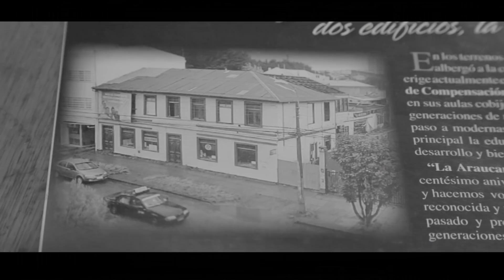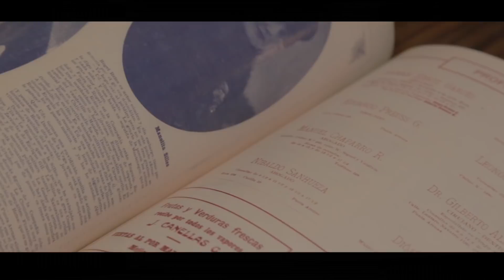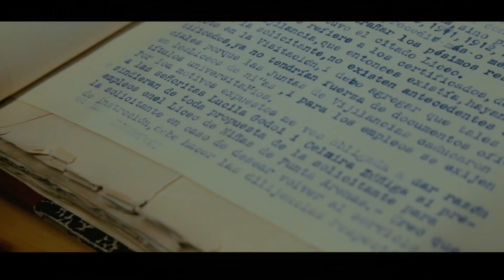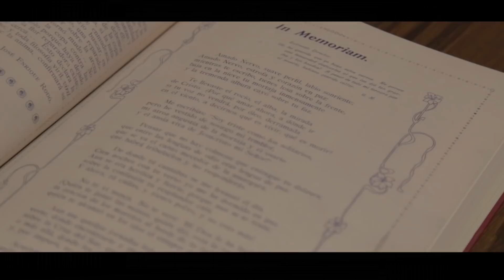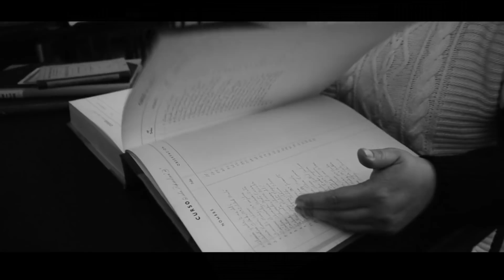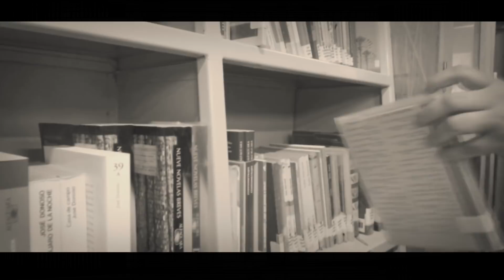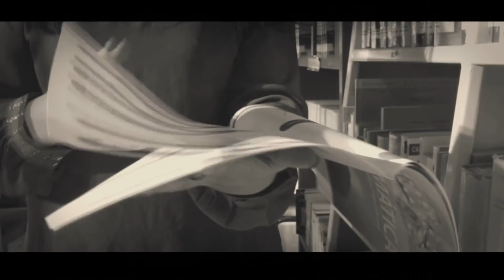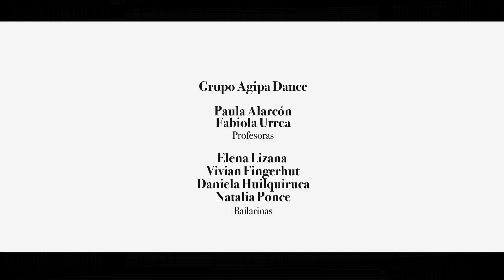Reportaje + Cantata a Gabriela Mistral a 100 años...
Este domingo a las 20:40 horas:
UMAG TV ESTRENA “PEQUEÑA CANTATA A GABRIELA MISTRAL”

● El canal Universitario grabó el show artístico y un reportaje por invitación del Liceo polivalente Sara Braun, que recuerdan los 100 años de la presencia de Gabriela Mistral en Magallanes.

Este  domingo 3 de junio la señal de UMAG TV presentará la “Pequeña Cantata para Gabriela: hoy, mañana y siempre”, un espectáculo realizado en el Centro Cultural de la Municipalidad de Punta Arenas y que celebra a la premio nobel de literatura Gabriela Mistral, al cumplirse cien años de su paso por la región.

La obra musical se realizó el pasado 18 de mayo y su autor es el profesor de música Arturo Rodríguez. Cuenta con los textos de Alex Santibañez y la asesoría histórica de Dusan Martinovic, además de la presentación en voz de Víctor Trellez y Carmen Maldonado.

El elenco contó con la actuación de alumnos del Liceo polivalente Sara Braun, establecimiento que dirigió la destacada poetisa hace un siglo.

En complemento a la cantata, UMAG TV presentará un reportaje realizado por Jorge Grez, que entrega conceptos sobre los profundos cambios y logros que realizó Gabriela Mistral, durante los dos años que permaneció en la región, a cargo del antiguo Liceo de Niñas de Punta Arenas.

Podrá disfrutar de estos contenidos el domingo 03 de Junio a las 20:40 horas, por señal digital 25.2 y además por “TV RED” frecuencia 33 y 173 HD, o también por internet